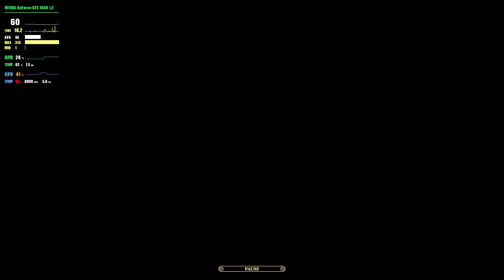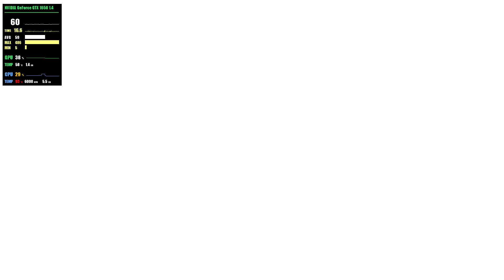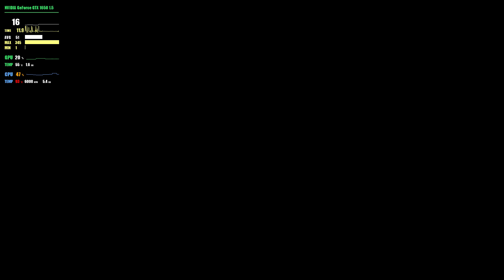Samurai Shodown Max Settings 1080p HD | GTX 1650 | i5-9300H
My Specs:
Laptop Model: Acer Nitro 5
GPU: GTX 1650
CPU: i5-9300H
8GB RAM
Windows 10